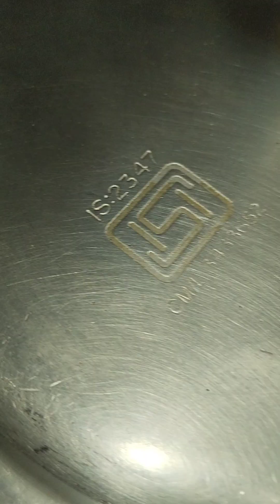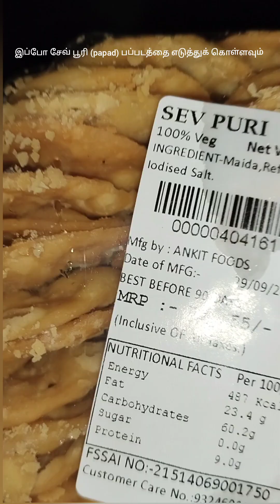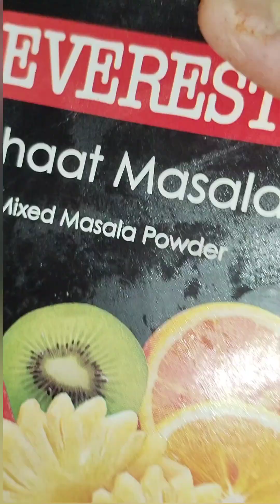ஈவினிங் சாட் 🤩 இப்படி பண்ணி கொடுத்தா 🤪 யாருக்கு தான் பிடிக்காது 🤗 | Srv kalakkals 🙏